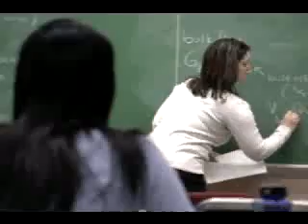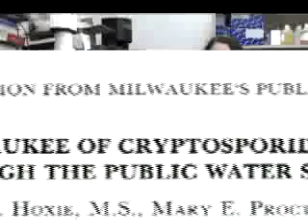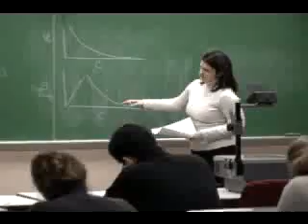Reducing Waterborne Transmission of Parasites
Kristen Jellison, assistant professor of civil and environmental engineering, seeks ways of reducing the waterborne transmission of Cryptosporidium parvum, a parasite that can cause life-threatening gastrointestinal illness in persons with compromised immune systems.